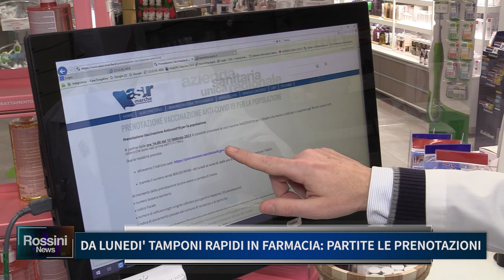DA LUNEDI' TAMPONI RAPIDI IN FARMACIA, PARTITE LE PRENOTAZIONI